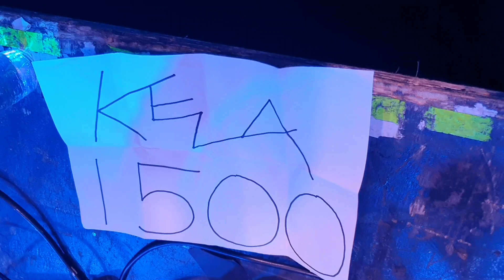Anssi Kelan soolouran 1500:s keikka ja puhe asiasta Tavastislla 20.4.2024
Tavastian keikka 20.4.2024 oli Anssi Kelan soolouran 1500:s.